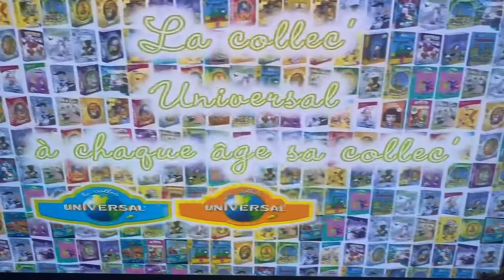La Bande-annonce de la collec UNIVERSAL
1) Les Teletubbies
2) Bonne Nuit les petits
3) Mimi la souris
4) Petit Ours Brun
5) La Maison de Toutou
6) Le Nidouille
7) T’choupi et Doudou
9) Oui-Oui
10) Franklin
11) Le Petit Dinosaure
12) Tom-Tom et Nana
13) Croque Canards
14) La Sorcière Camomille
15) Wilbur
16) Le Secret Merveilleux du Père Noël
17) Mes Plus Beaux Contes
18) Balto
19) Code Lyoko
20) Titeuf
21) Angela Anaconda
22) Allo la Terre, ici les Martins
23) Cartouche
24) La Momie
25) Malo Korrigan

Sur le Début du DVD📀de Trotro est Rigolo